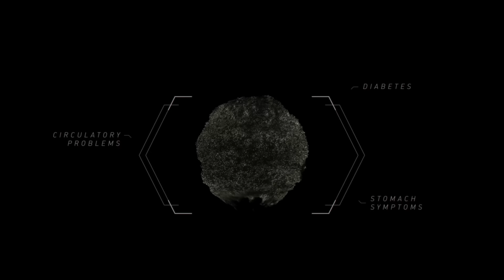QNET Products | EDG3: Master Antioksidan Tubuh Anda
Aktifkan kemampuan tubuh Anda untuk memproduksi glutathione dalam sel Anda, di mana pun itu dibutuhkan.